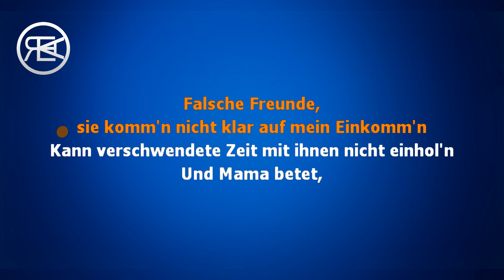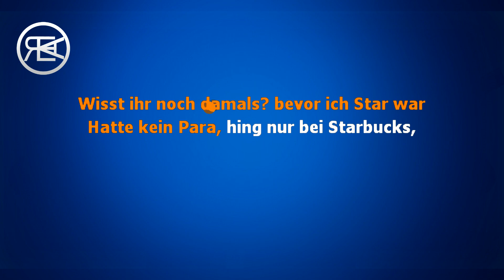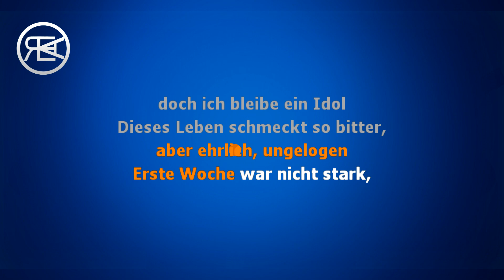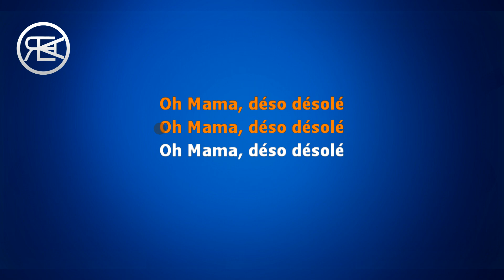MERO - DÉSOLÉ | Karaoke, Instrumental cover (feat. NIMO)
Lyrics

Frio
Hey, Kyree!
Young Mesh macht die 808

Zehnter Stock, schau' aus dem Window
Ich seh' die Kids im Bando renn'n
Lieber Gott, bitte vergib uns
Wir konnten die Probleme nicht umgeh'n
Meine Seele bleibt im Brennpunkt
Kleine Hoodies, ja, sie renn'n schon
In jungen Jahren vor den Drecksbull'n
Oh Mama, déso  désolé

Falsche Freunde,
sie komm'n nicht klar auf mein Einkomm'n
Kann verschwendete Zeit mit ihnеn nicht einhol'n
Und Mama betеt,
dass ich wieder früher heimkomm'
Ich geb' ihr mein Wort
Juckt mich nicht,
dass du Kontakt zu dem hast,
was du in dei'm Café quatschst
Du bist der mit den Problem'n,
wenn du's zu dei'm Problem machst
Sie fucken sich extrem ab,
egal, ich lass' sie geh'n
Die Hüllen fall'n,
aber für mich war das abzuseh'n
Komm' mit Buheris aus Marrakesch,
Piecy macht Kafa lesh
Dreck an den Fingern,
doch sie wissen,
wie man Para wäscht
Bringe Hit  Songs über Nacht,
du hast nix aus dir gemacht, sag
Geht's dir besser,
wenn du mich jetzt dafür hasst?

Wisst ihr noch damals? bevor ich Star war
Hatte kein Para, hing nur bei Starbucks,
denn draußen war's kalt
Désolé, Mama, désolé, Baba
Es tut mir leid,
denn meine tausend Sorgen machten euch high
Fick deine Reimtechnik
Wer von euch meinte eigentlich,
ich bite Hits? Ich meine nicht
Ja, sie folgen nicht,
sie liken nicht, Ekho, sie meiden mich
Ja, ich kann versteh'n,
dass eure Lieblingsrapper neidisch sind
Für eure Lieblingsrapper kauft die Klicks
Ekho, was los? Ekho, was los?
Du hasst meine Situation
Hasst, was ich verdien', hasst da, wo ich wohn'
Hasst das, was ich zu dir sag',
aber ehrlich, ungelogen
Erste Woche war nicht stark,
doch ich bleibe ein Idol
Dieses Leben schmeckt so bitter,
noch bitterer wie damals, ja, Ekho
More money, more problems, more hits, more shows
Mehr Platten an der Wand heißt mehr Ratten,
die dein'n Kopf ficken
Mehr Kanaken, die Auge machen wie Optiker